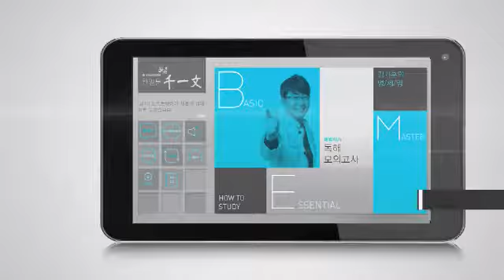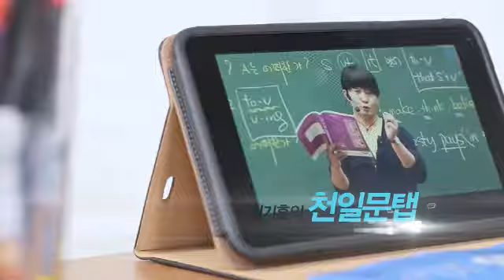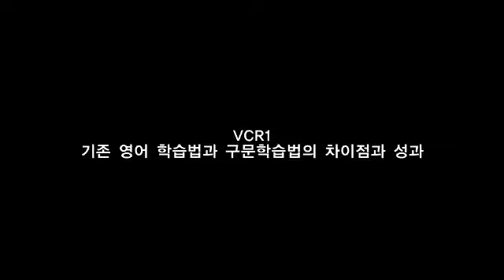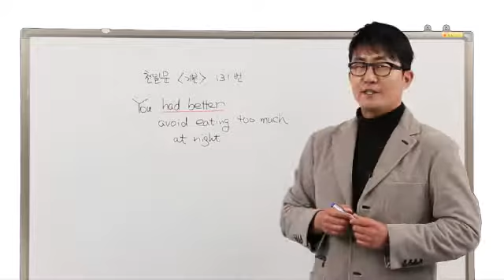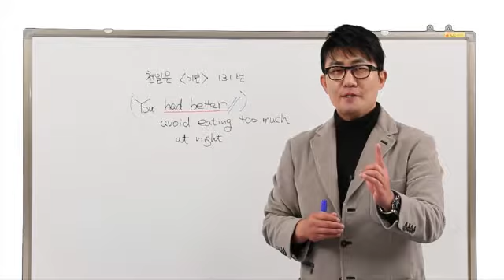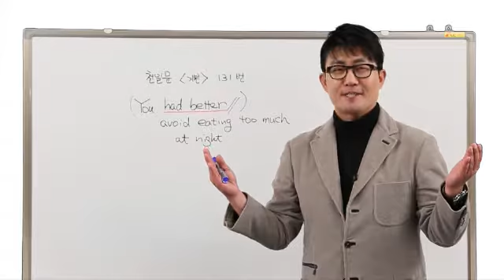천일문탭 강의 소개 !! 영어 내신 수능 완전정복 프로젝트 !!성인 영어회화 고민 해결사!! 토플/토익/텝스/SAT 김기훈탭 동영상 전강의 수록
영어 내신 수능 완전정복 프로젝트 !!성인 영어회화 고민 해결사!! 토플/토익/텝스/SAT 김기훈탭 동영상 전강의 수록
자기주도 영어학습 프로그램  메가스터디 일타강사 김기훈 선생님의
천일문탭(1001TAB)
1.  자기주도 영어학습 프로그램‘천일문탭’소개
1-1. '천일문탭(1001TAB)'이란?
 □ 시간·공간의 제약 없이 자기주도 영어학습 가능하도록 ‘태블릿의 장점을 극대화한 멀티미디어 양방향 학습 콘텐츠’를 활용하여,
 □ 엄선한 1,001개 레벨별 문장을 토대로 영어 학습의 기준이 되는 말하기, 듣기, 읽기, 쓰기 4대 영역의 반복 학습이 가능하게 만든 학습용 단말기
 □ 문장 엄선 기준은 원어민들이 실제로 사용하는가(authenticity), 자주 꺼내 쓸 수 있는 표현인가(real-life usability), 흥미롭고 참신한 정보나 삶의 지혜를 담고 있는가(educational values)임.
 □ 천일문탭은 메가스터디가 주관하고, 메가북스가 기획한 영어 대표 강사 김기훈의 천일문 강의 총 180개를 탑재한 태블릿 영어 교육 프로그램임.

□ 김기훈 강사는
    - 10년간 메가스터디 영어 부분 1위 강사이며,
    - 2011 ~ 2013.2월까지 서울시 교육청 외국어교육정책 자문 위원
    - 2013 미국 WSJ지와 US CBS지에 소개된 대한민국 영어 대표강사
2. 천일문탭 특장점
2-1. 무한 반복 수강 가능한 학습용 단말기
 □ 천일문탭은 영어 기본에서 완성까지 180강이 학습기 내 탑재하여 인터넷 기반 학습기에 비해 훨씬 더 안정적인 학습 가능.
 □ 개정되는 강의에 대해서 3년간 무료 업데이트 지원함.(WI-FI연결)

2-2. 학습 효과가 뛰어난 차별화된 콘텐츠
 □ 1,001개 레벨별 문장을 토대로 영어 시험의 기준이 되는 말하기, 듣기, 읽기, 쓰기 4대 영역의 반복학습으로 완성되는 자기주도 영어학습.
 □ 천일문 MP3 파일 활용하여 집중적으로 학습이 필요한 경우 효율적으로 짜투리 시간을 활용한 학습 가능.
 □ 천일문 탭 내장 신공매니저 서비스 통해 학습 계획 설정 및 진도 확인 기능 활용하여 자기주도 영어학습과 학습 동기 부여 가능.
 □ 스스로 영어를 공부하는데 어려움을 겪지 않도록 학습 도우미 멘토링 Q&A 서비스로 양방향 학습이 가능하도록 함.
 □ 1단계 천일문 구문학습, 2단계 동일 문장으로 speaking&writing, 3단계 동일 문장으로 4대 영역 E-Study 가능.
 □ 필수 1,001개의 문장으로 어휘, 문법, 독해, 말하기, 듣기 학습이 가능하도록 콘텐츠 구성함.

2-3. 디지털 교육의 기능을 극대화한 양방향 콘텐츠 학습
 □ 스스로 학습할 수 있도록 학습 계획 설정 및 1:1 멘토링 Q&A 서비스.
 □ 천일비급과 음원 MP3파일을 활용하여, 짜투리 시간 학습 가능.
 □ 태블릿의 장점을 극대화한 보조학습 App. 활용 가능
   - 보조 학습 기본 내장 어플리케이션 14종
    ; 스피킹 자신감 3종, 업다운 회화영단어 10종, Essence 영한사전 등
   - Wi-Fi 연결 시 EBS 등 인터넷 강의 이용 가능
   - 구글 플레이 앱 다운로드 및 활용 가능